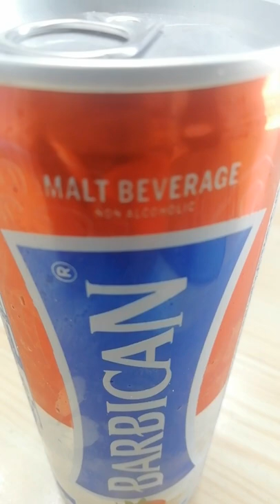BARBICAN STRAWBERRY 🍓 NON ALCOHAL